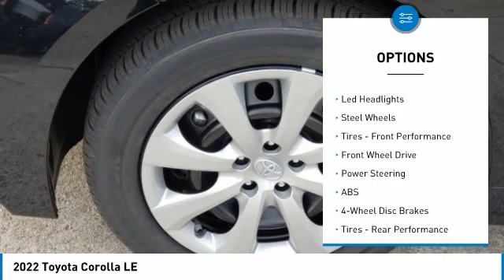2022 Toyota Corolla W401722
2022 Black Toyota Corolla LE 1.8L I4 DOHC 16VManager's Special, GREAT VALUE!, MUST SEE!, Includes the Remainder of the FACTORY Warranty, OPEN EVERY DAY FROM 9 TO 9, PLEASE CALL DIRECT . 30/38 City/Highway MPG